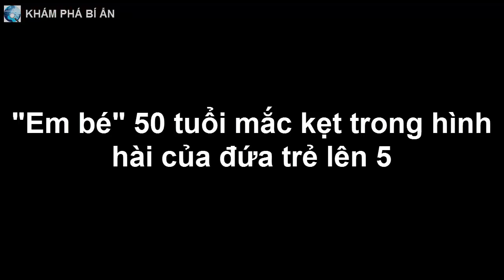Cụ ông 50 tuổi mắc kẹt trong hình hài của đứa trẻ lên 5